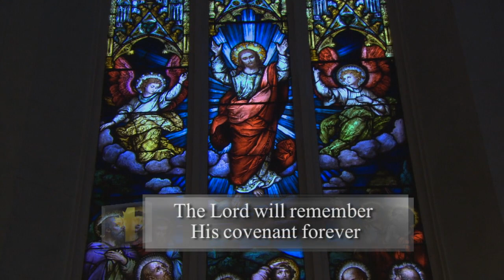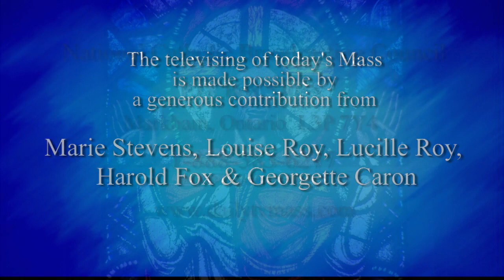Daily Catholic Mass (DailyTVMass) | May 28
Daily TV Mass - May 28, 2018
» Father Dan Donovan